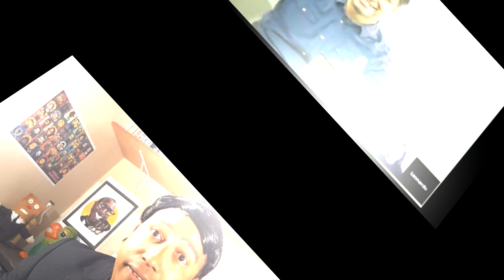BOLSONARO ACEITA O DEBATE COM LEONARDO STOPPA